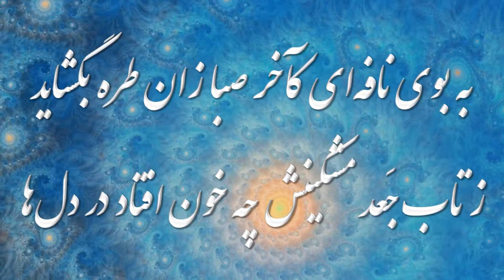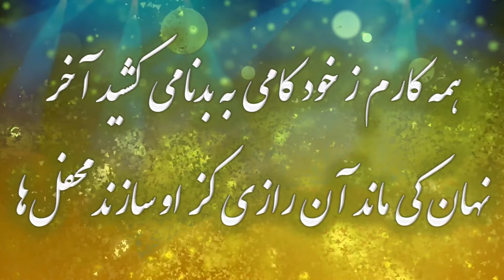عشق آسان نمود اول ولی افتاد مشکل‌ها - حافظ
غزلیات حافظ غزل شمارهٔ ۱
الا یا ایها الساقی ادر کأسا و ناولها
که عشق آسان نمود اول ولی افتاد مشکل‌ها
به بوی نافه‌ای کآخر صبا زان طره بگشاید
ز تاب جعد مشکینش چه خون افتاد در دل‌ها
مرا در منزل جانان چه امن عیش چون هر دم
جرس فریاد می‌دارد که بربندید محمل‌ها
به می سجاده رنگین کن گرت پیر مغان گوید
که سالک بی‌خبر نبود ز راه و رسم منزل‌ها
شب تاریک و بیم موج و گردابی چنین هایل
کجا دانند حال ما سبکباران ساحل‌ها
همه کارم ز خودکامی به بدنامی کشید آخر
نهان کی ماند آن رازی کز او سازند محفل‌ها
حضوری گر همی‌خواهی از او غایب مشو حافظ
متی ما تلق من تهوی دع الدنیا و اهملها